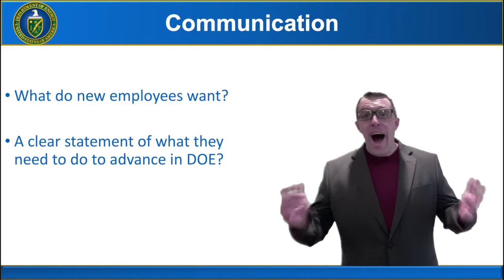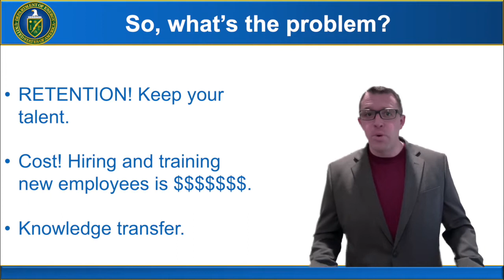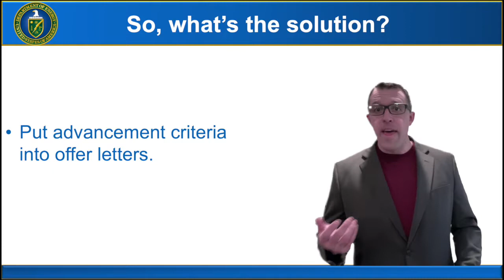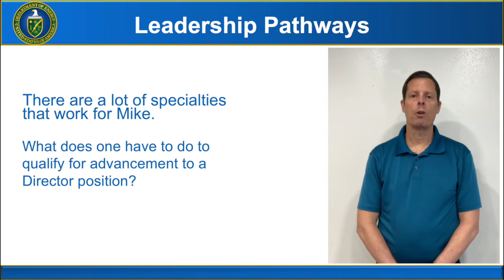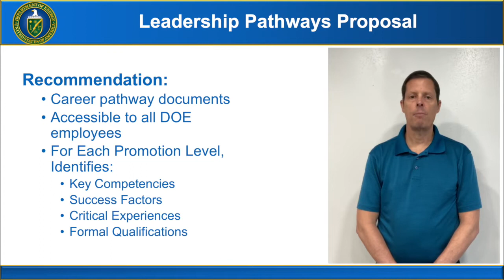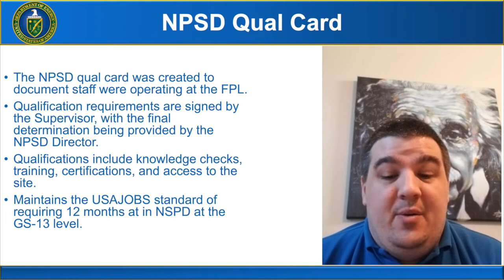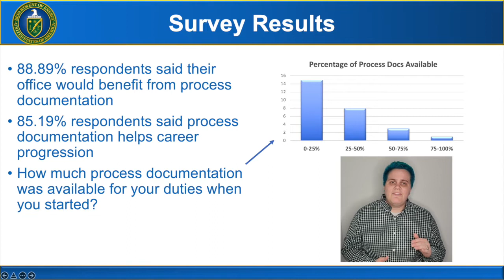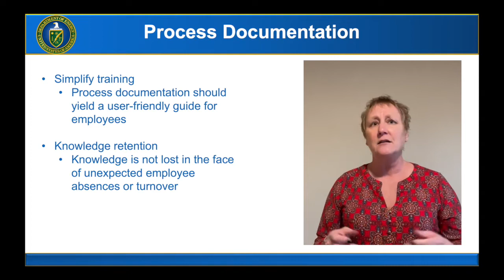Career Progression Project